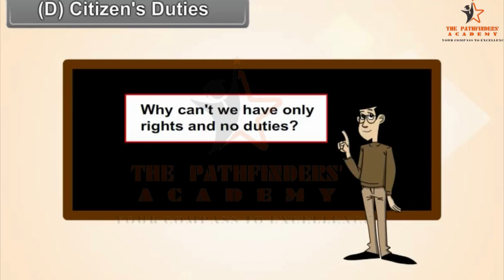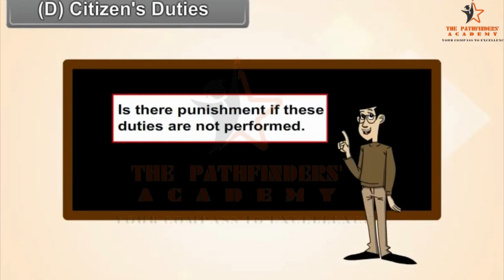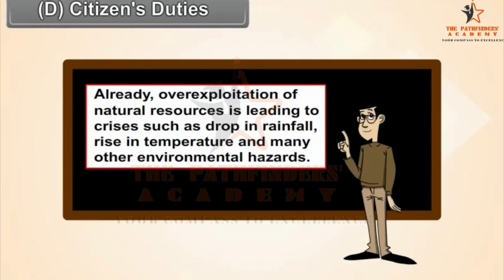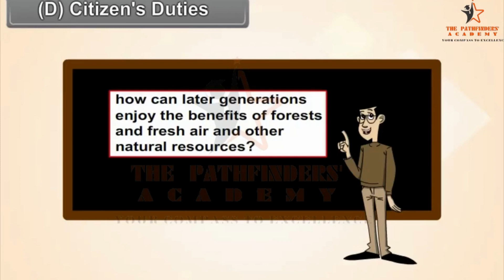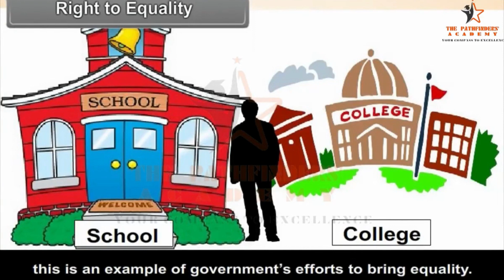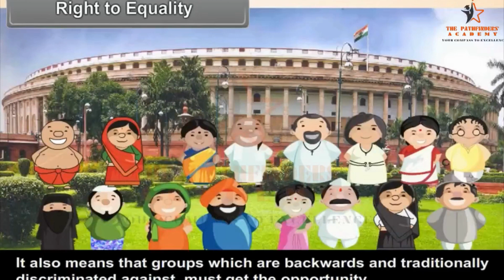GENDER, RELIGION AND CASTE || CLASS 10 || SOCIAL SCIENCE || CBSE || NCERT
Welcome to our educational journey where we explore the complex intersections of Gender, Religion, and Caste. This video is designed for 10th class students following the CBSE, NCERT Pattern. We delve into the heart of Citizen Duties, the Right To Equality, and the Freedom Of Religion. Join us as we unravel these intricate topics and shed light on their significance in our society. Remember, knowledge is power and understanding these concepts is a step towards a more inclusive and equitable world. Let’s learn together!